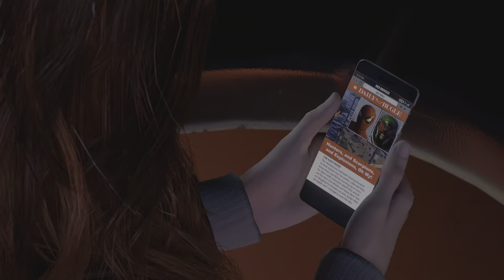Indo em TODOS os brinquedos do PARQUE DE DIVERSÃO!! Spider Man 2 PS5 🔥😍 (Sem spoiler)